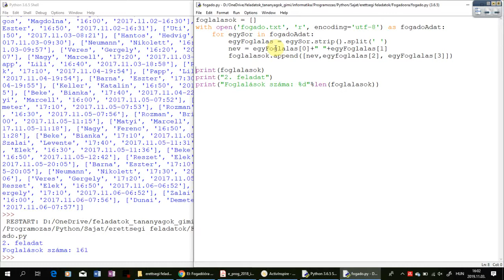Fogadóóra feladat név összefűzés - Python